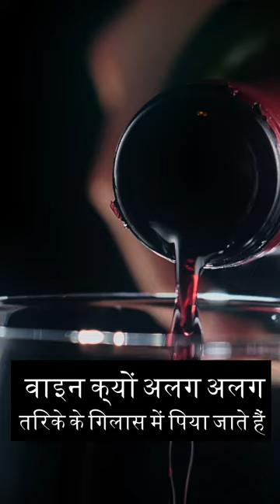Learn about Wine Glass